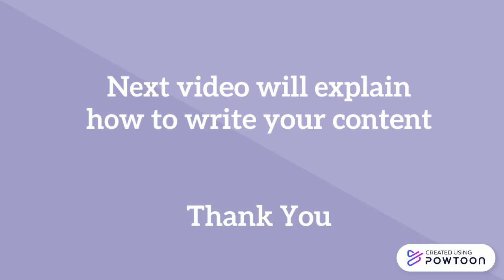Assignment Part 2 - How to write Computer Security Risk Essay 600 words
Matriculation student assignment, how to write Computer Security Risk essay between 500-600 words.